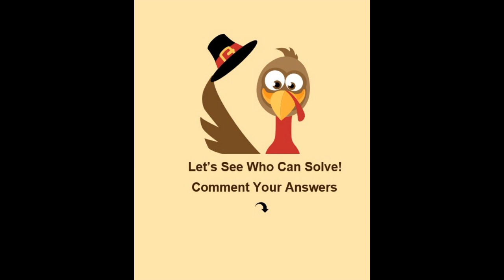FUNNY PUZZLE GAMES | Brain Teasers ( Challenge) |English Crossword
funny puzzle games | Brain Teasers | English Crossword
Brief History of Funny Puzzles games Crossword Puzzles. This type of Funny Puzzles games are an efficient way to increase vocabulary and word power.

Crossword puzzles are said to be the most popular and widespread word game in the world, yet have a short history. The first crosswords appeared in England during the 19th century. They were of an elementary kind, apparently derived from the word square, a group of words arranged so the letters read alike vertically and horizontally, and printed in children's puzzle books and various periodicals. In the United States, however, the puzzle developed into a serious adult pastime.
The first known published crossword puzzle was created by a journalist named Arthur Wynne from Liverpool, and he is usually credited as the inventor of the popular word game. December 21, 1913, was the date and it appeared in a Sunday newspaper, the New York World. Wynne's puzzle(see below) differed from today's crosswords in that it was diamond shaped and contained no internal black squares. During the early 1920s other newspapers picked up the newly discovered pastime and within a decade crossword puzzles were featured in almost all American newspapers. It was in this period crosswords began to assume their familiar form. Ten years after its rebirth in the States it crossed the Atlantic and re-conquered Europe.

These people, gifted with the ability to see words puzzled together in given geometrical patterns and capable of twisting and turning words into word plays dancing on the wit of human minds, have since constructed millions of puzzles by hand and each of these puzzlers has developed personal styles known and loved by his fans. These people have set the standard of what to expect from a quality crossword puzzle.